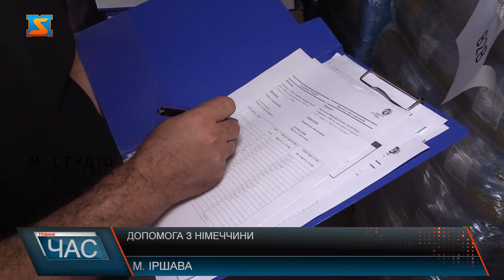Допомога з Німеччини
10 років активної співпраці у галузі природоохорони. А з початком війни ще й активна робота у напрямку боротьби України з російським агресором. Партнери Закарпаття із Франкфуртського зоологічного товариства привезли на Закарпаття черговий транш гуманітарної допомоги. Продукти харчування, засоби особистої гігієни вже розподілили між громадами краю. А от чому вирішили змінити свій напрямок роботи. Начитка: Продукти харчування на будь який смак, а ще засоби особистої гігієни, всі ці товари придбали волонтери за кошти Франкфуртського зоологічного товариства. Вже майже 10 років партнери з Німеччини співпрацюють із нацпарками України. З початком війни окрім основних проектів почали допомагати і в інших напрямках. На території синевірського нацпарку допомогли облаштувати житло для переселенців. Спільними зусиллями там вдалося оселити майже 2 сотні біженців. Окрім того, гуманітарною допомогою вирішили завантажити і територіальні громади розташовані поряд із нацпарками Закарпаття. Іван Васильцюн застапник Іршавського міського голови завантажив харчами ось ці два автомобілі. Каже, така допомога, зараз громаді  необхідна. Представники товариства кажуть, в місяць на гуманітарні потреби громад витрачають більше 2-х млн грн. Постачати допомогу планують щомісяця. Переконані, спільними зусиллями Україна зможе здолати агресора.